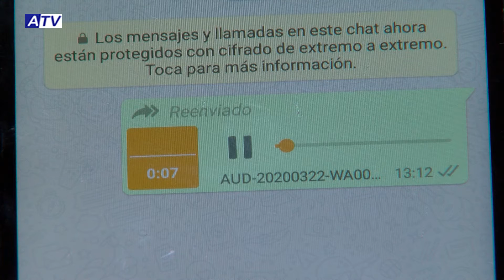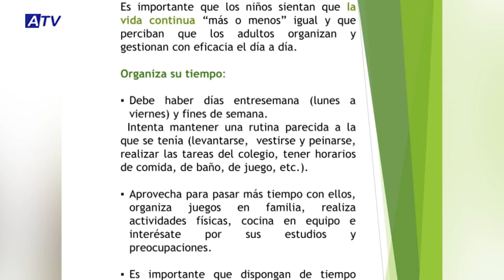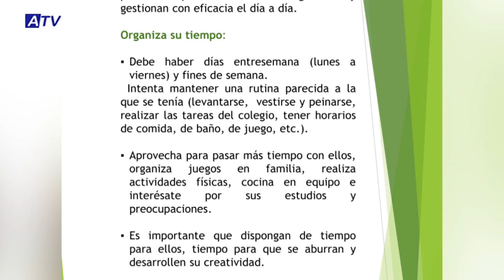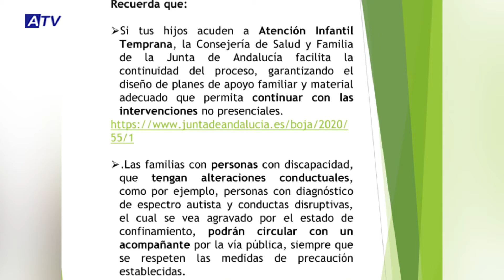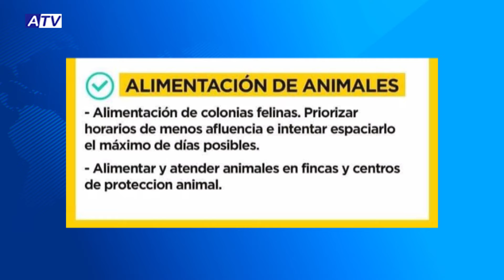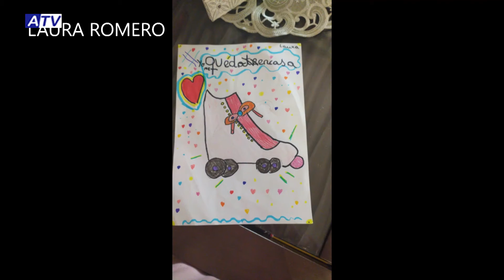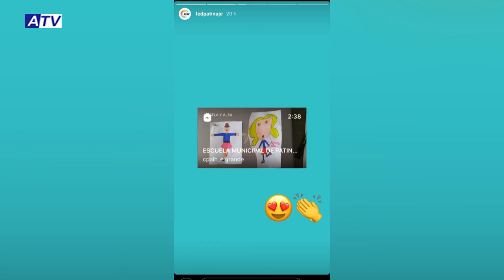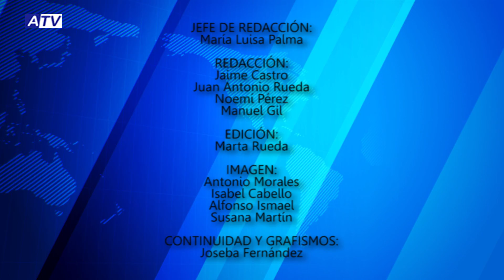NOTICIAS ATV 25 MARZO 2020 – ACTUALIDAD DE ALHAURÍN EL GRANDE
Noticias de Alhaurín el Grande. Actualidad del miércoles 25 de marzo de 2020 en el Informativo de ATV.

1. LLAMAMIENTO DE TOÑI LEDESMA
La alcadesa Toñi Ledesma hace hoy un llamamiento a la responsabilidad y a la tranquilidad y envía un mensaje de ánimo a la población, que continúa confinada en sus casas.

2. RED SOLIDARIA
Nace una red solidaria entre los vecinos para elaborar mascarillas destinadas a las personas más expuestas del municipio. El primer objetivo que se marcan es alcanzar las 6.000 unidades.

3. MÚSICA EN CASA
La Escuela Municipal de Música se ha adaptado a las necesidades y continúa con sus clases de manera virtual. En casa, el alumnado continúa su formación y el profesorado evalúa su evolución a distancia.

4. CUARENTENA EN FAMILIA
El Equipo de Tratamiento Familiar de la Concejalía de Bienestar Social ha elaborado una Guía para que los padres y madres puedan afrontar de una manera positiva para los niños, el día a día y la situación de cuarentena en los domicilios.

5. CÓMO SACAR AL PERRO
La Dirección General de Derechos de los Animales recuerda cómo deben ser paseos de los perros durante el estado de alarma; así como cuáles son las medidas a tomar con ellos si nos contagiamos.

6. LAS PATINADORAS NOS MOTIVAN
La Escuela Municipal de Patinaje ha elaborado un video recopilatorio con los dibujos que las patinadoras han realizado con diferentes mensajes de ánimo, además de mandarnos un mensaje de optimismo desde sus casas.